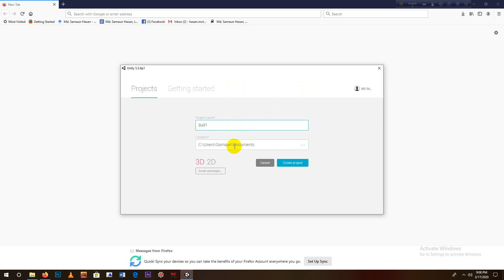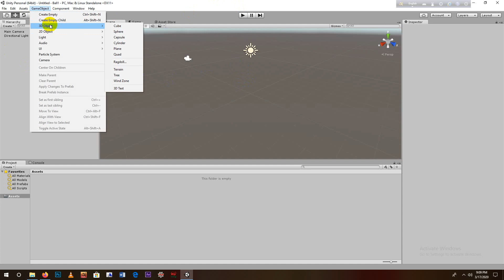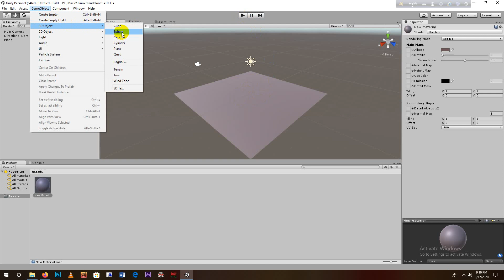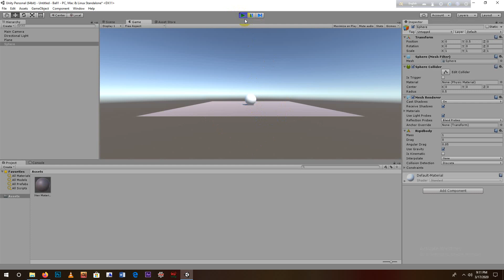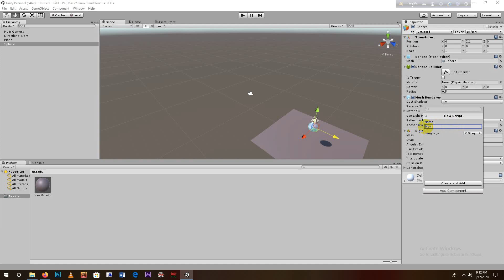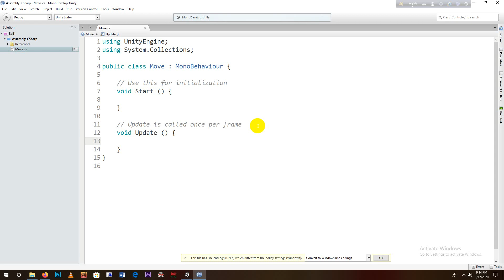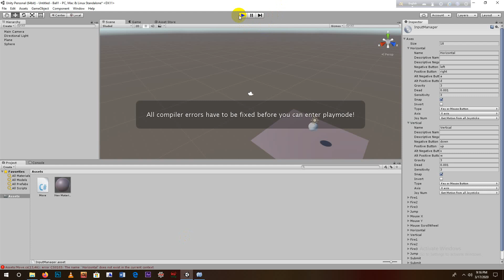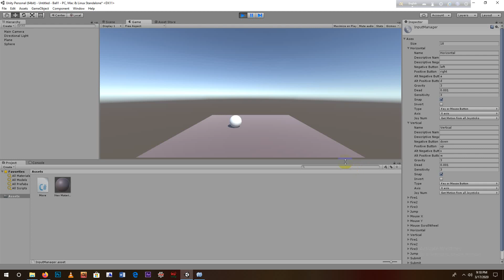Unity Script Programming Lecture 1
The World is changing rapidly. If you want to adjust new world you need to learn new technology.